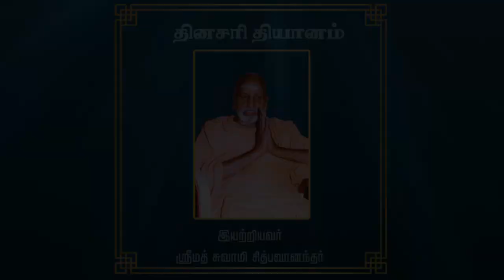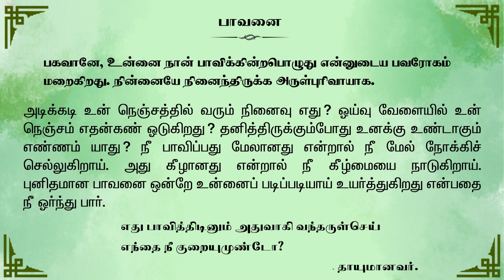பாவனை | ஏப்ரல் 8 - தினசரி தியானம்